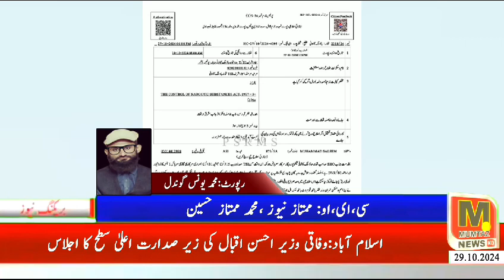شیخوپورہ۔ جرائم پیشہ افراد کے خلاف پولیس کا گھیرہ تنگ۔شیخوپورہ۔ تھانہ ہاوسنگ کالونی پولیس نے 3 خطر